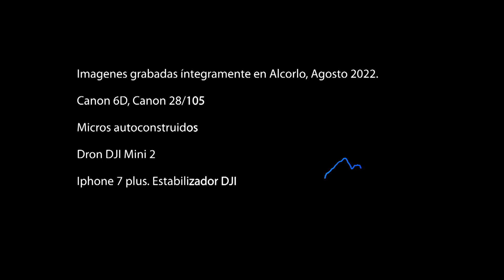El pastoreo en Alcorlo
Este vídeo está dedicado a todos aquellos paisanos que, a pesar de los tiempos que corren, continúan con la labor del pastoreo, entre ellos Víctor y Alberto.